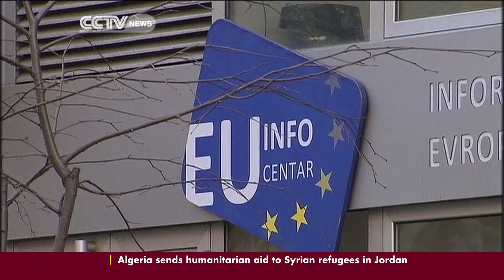South Africa-European Union Summit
South Africa and the European Union vowed to strengthen trade and investment ties in a growing number of areas during the 6th European Union-South Africa summit. CCTV's Peter Wakaba, has the details.